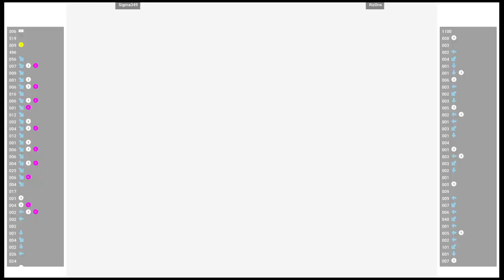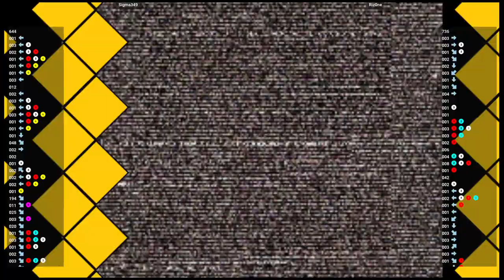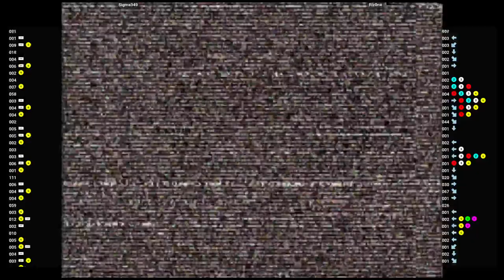CVS2 🆚 Sigma349 VS Riz0ne | Fightcade